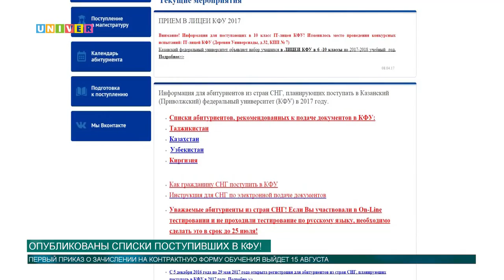Опубликованы списки, поступивших в КФУ!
26 июля в Казанском федеральном университете завершился прием документов. Сейчас проходит самый ответственный этап – зачисление абитуриентов в университет. 3 августа вышел приказ первой волны о зачислении в Казанский университет